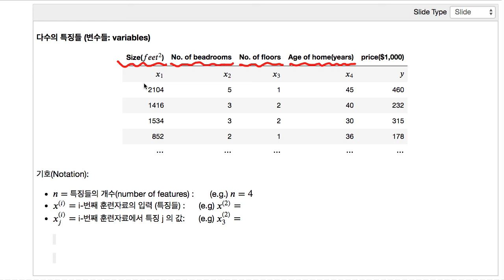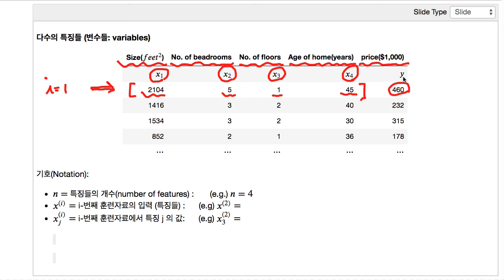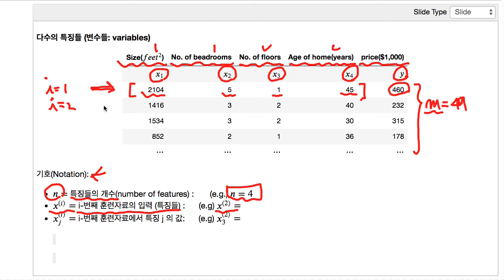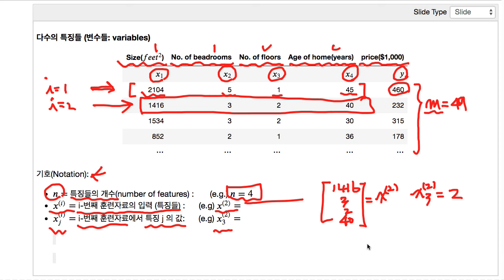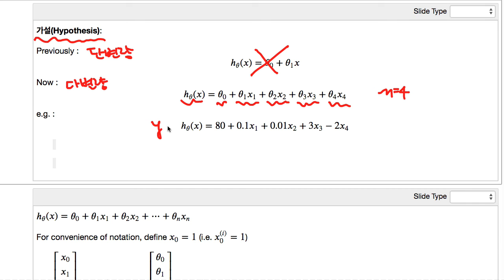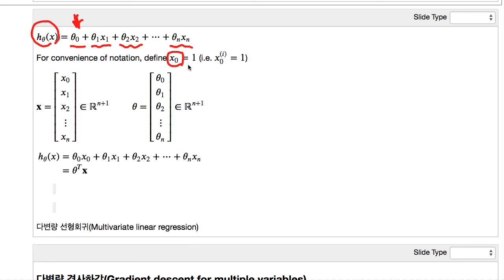Machine Learning Linear Regression 11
머신러닝 다변량 선형회귀